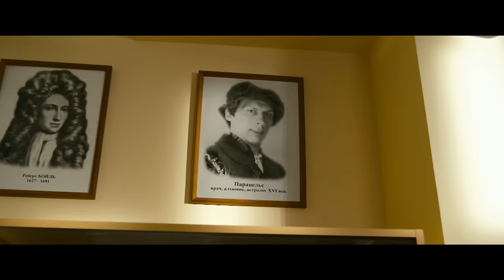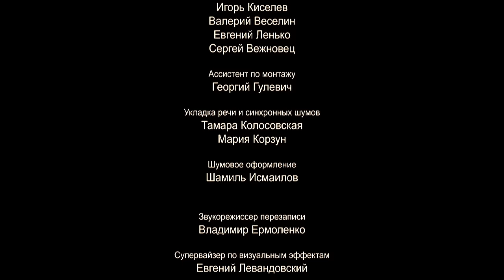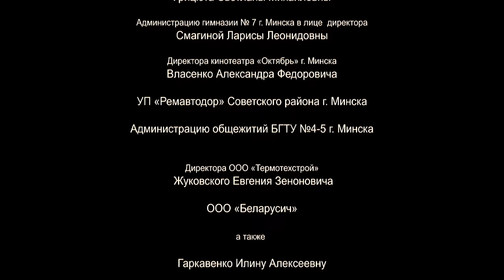ГОСТИ ИЗ ПРОШЛОГО НАГРЯНУТ ВНЕЗАПНО. НЕВЕРОЯТНОЕ ПЕРЕМЕЩЕНИЕ ЛУЧШИЕ КОМЕДИИ.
Школьник Ваня Фёдоров убегает с уроков, чтобы, воспользовавшись отсутствием родителей, протестировать изобретенную им самим универсальную компьютерную программу для приготовления уроков. Но из-за сбоя в программе Ваня вместо ожидаемого реферата получает трёх гостей из прошлого, одним из которых является не кто-нибудь, а Филипп Ауреол Теофраст Бомбаст фон Гогенхайм, в будущем известный, как доктор медицины Парацельс. Ваня и его сестра Лиза должны во что бы то ни стало успеть вернуть Парацельса в прошлое, чтобы он мог совершить свои открытия и остановить вспышку чумы….